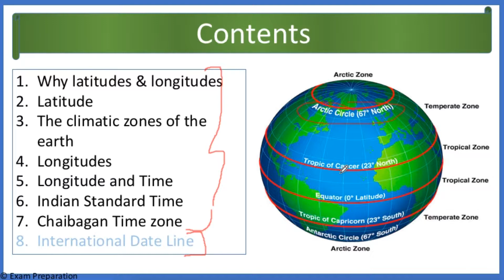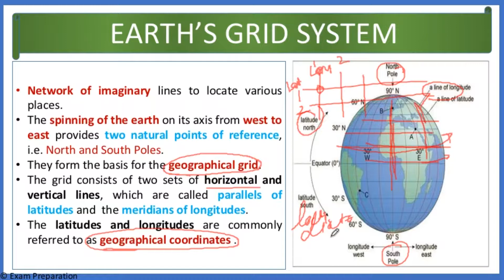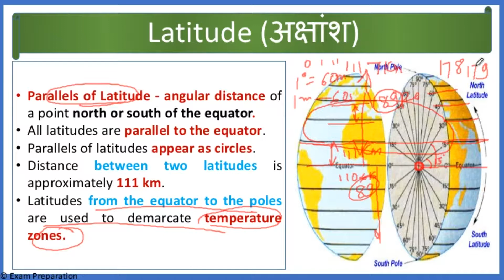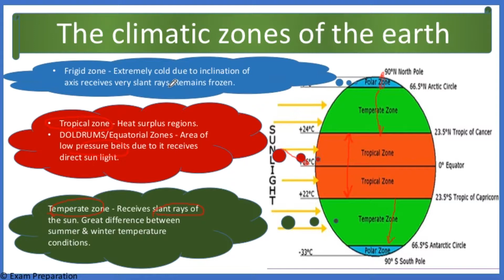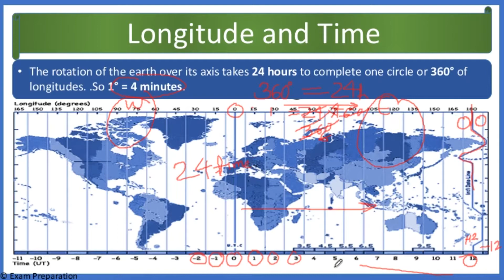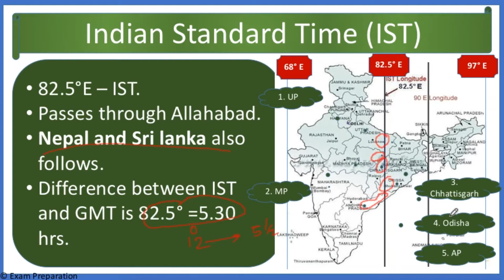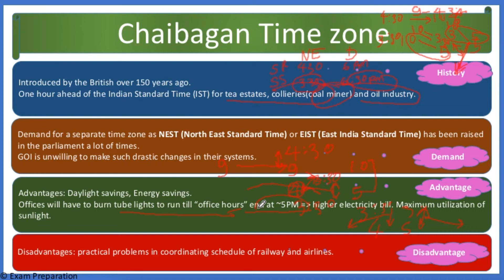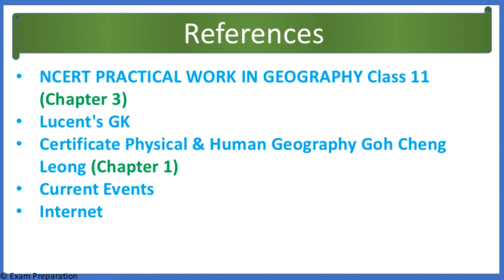L7 Latitude longitude and time NCERT for UPSC SSC and Various Govt exams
1. Why latitudes & longitudes
2. Latitude
3. The climatic zones of the earth
4. Longitudes
5. Longitude and Time
6. Indian Standard Time
7. Chaibagan Time zone
8. International Date Line